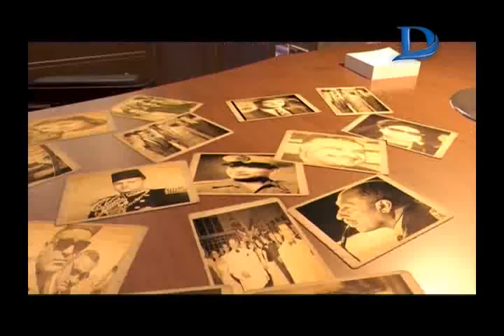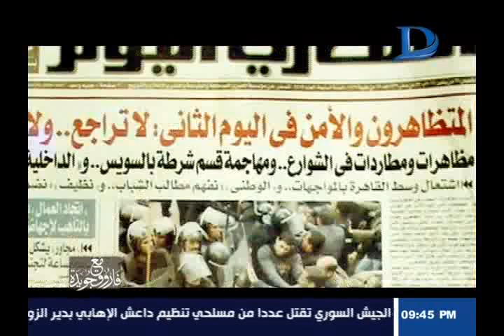مع فاروق جويدة| حلقة 27-1-2017